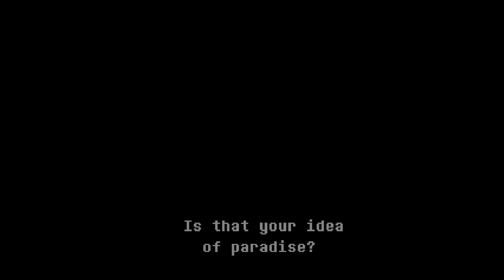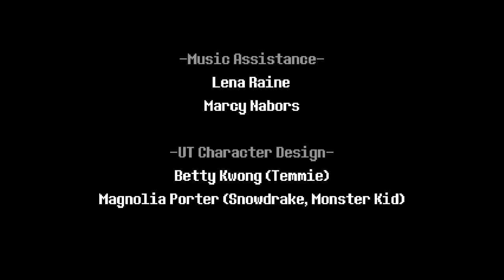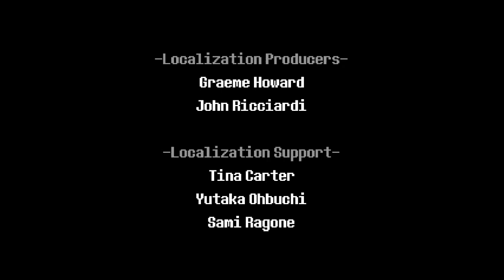DELTARUNE Chapter 2 Episode 6 - END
Here with MOOOOOORE DELTARUNE! Yaaaaay XD

Well, here we are, everyone. The final episode of DELTARUNE Chapter 2. It's been so much fun playing this and sharing my experience with you all! Thank you so much for going on this journey with me, I hope to see you again soon in the next video! Love you guys! :)

HAAAAAAAAAAVE A GREAT! :)